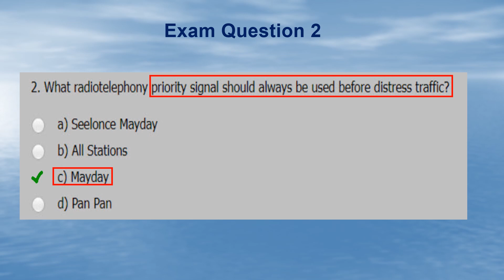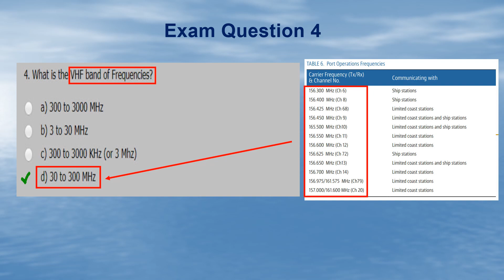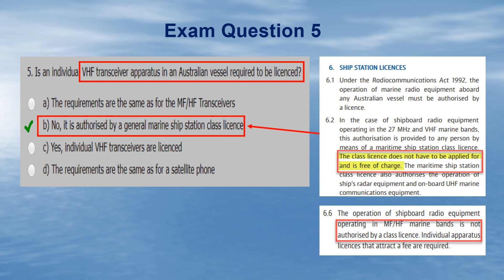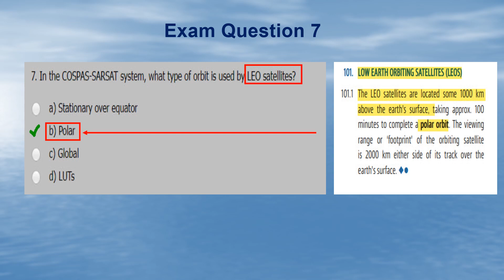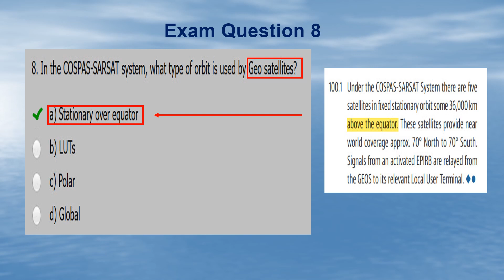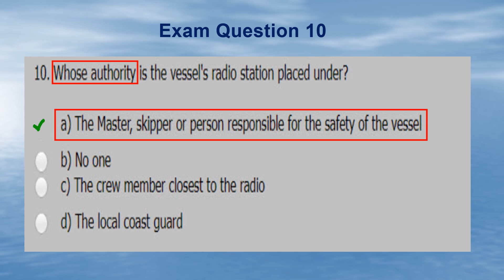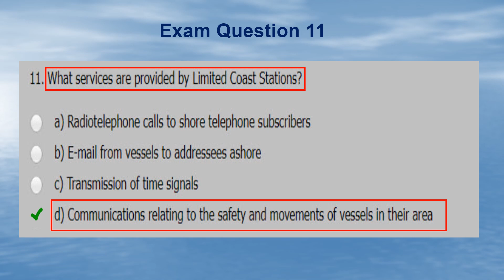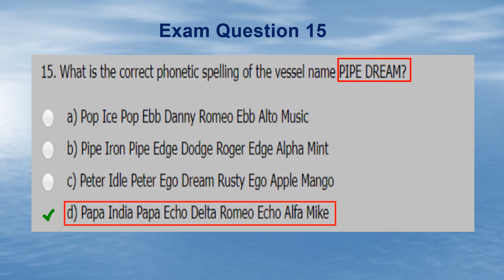Marine Radio Licence Long Range Operators Certificate of Proficiency ( LROCP) MF/HF Exam Answers #1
This video is presented by True North Marine Training and covers the questions and answers for candidates who wish to obtain either their Long Range Operators Certificate of Proficiency (LROCP) MF/HF Marine Radio Licence or a Maritime Mobile Service Identity (MMSI) number to operate VHF and MF/HF marine radios. These questions and answers are courtesy of the Office of Maritime Communications website.

About Us: True North Marine Training have been providing marine training for over 22 years. Our current focus of training is on 2 of the most important areas of knowledge for all boat operators, both recreational and commercial, and that is Marine Radio Licence and Operation and Coastal Navigation.

When things don't go as planned all boat Skippers must have the knowledge to be able to know how to correctly call for assistance using a marine radio and being able to clearly and accurately let other vessels know where you are.

These are not intense areas of knowledge but they are ESSENTIAL for your safety and the safety of the people you take out on your vessel.